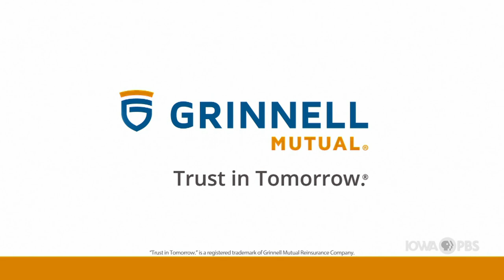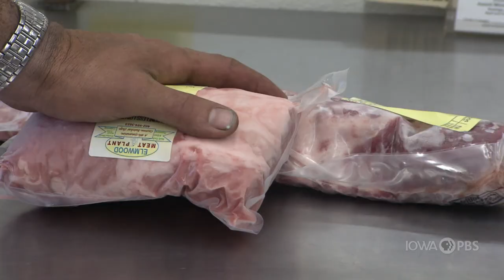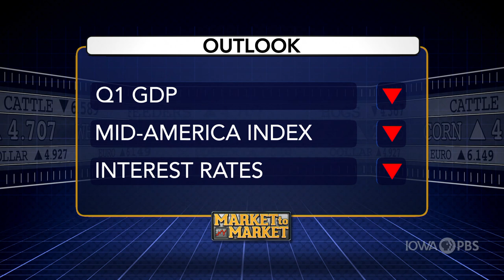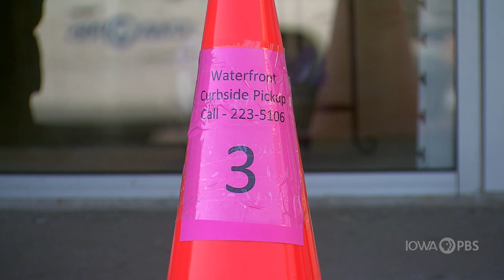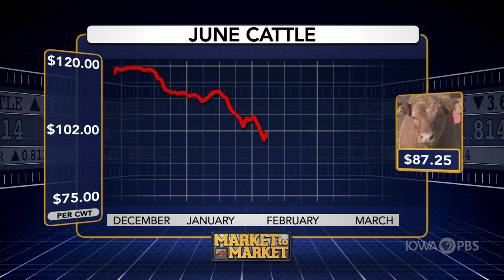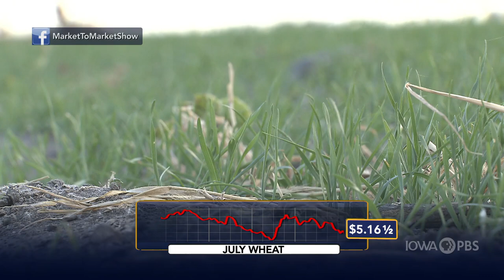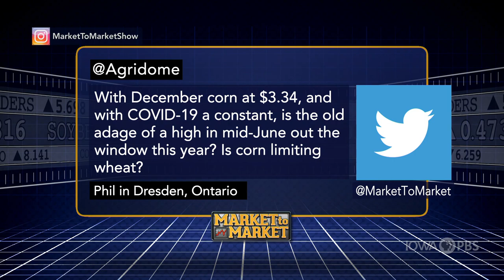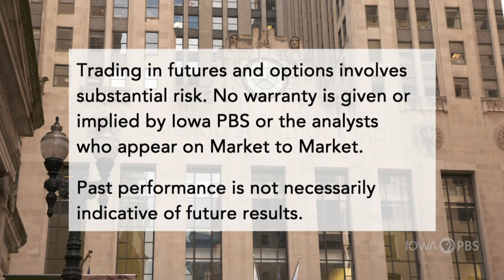Market to Market (May 1, 2020)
Big packer gridlock sends producers scrambling. Seafood profits sink as the lockdown continues. Market analysis with Elaine Kub.